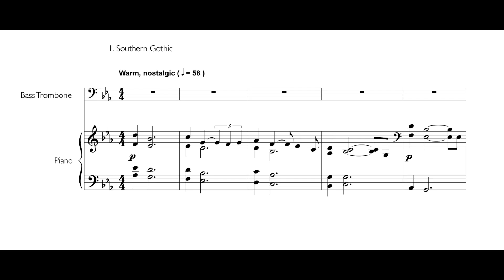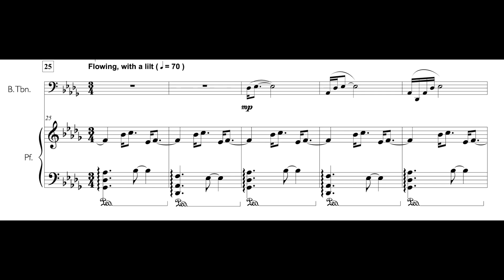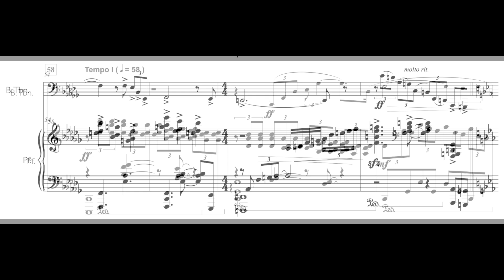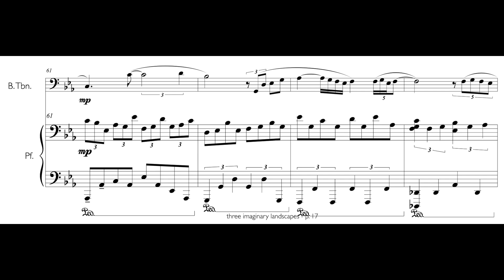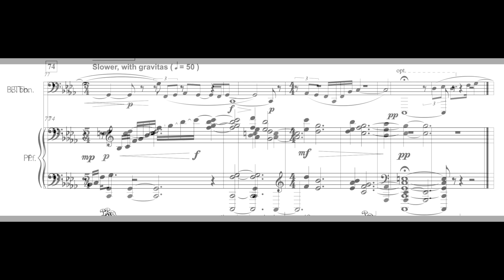Southern Gothic from Three Imaginary Landscapes - James M. David, composer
Gerry Pagano, bass trombone
Peter Henderson, piano
From the album Solitude

“Southern Gothic” is a literary term describing the many stories set in the rural South of the USA with a sinister and occasionally supernatural quality. While these stories have their dark elements, they also often highlight the pastoral beauty of the South and this slower movement seeks to find that balance.